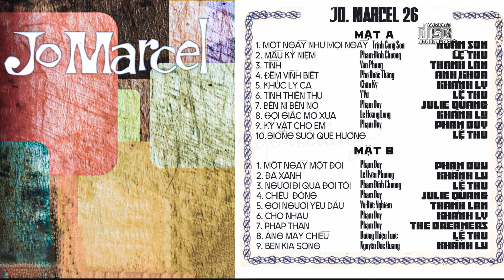Băng Nhạc Jo Marcel 26 (1971) ♪ Thu thanh trước 1975 ♪